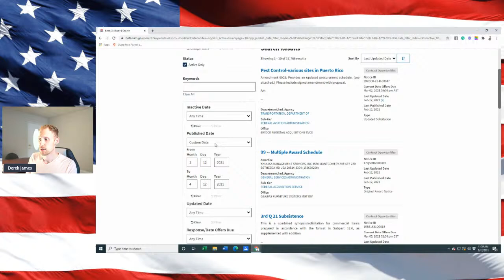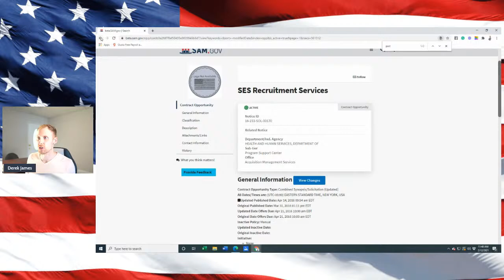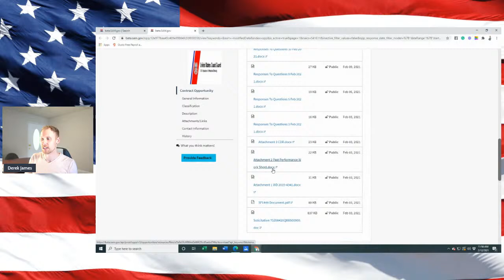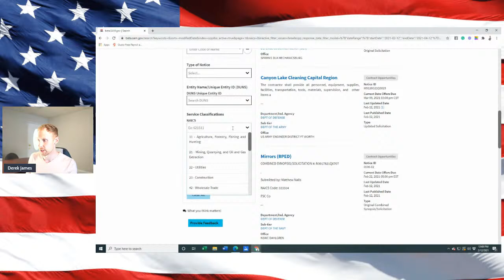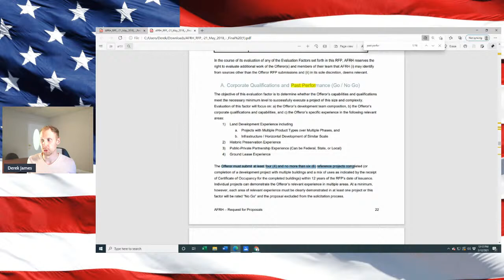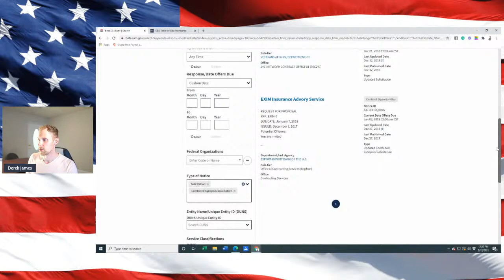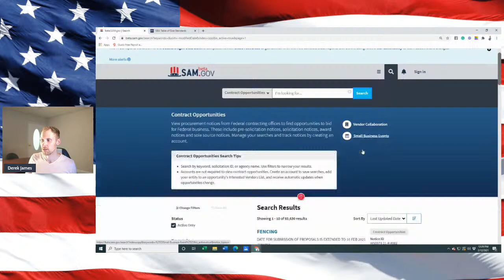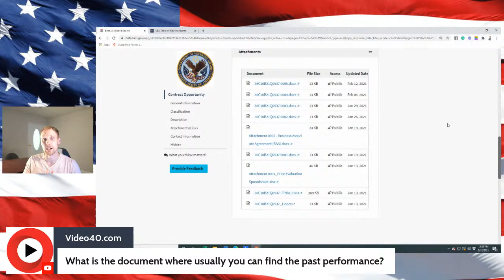Government Contracting "No Past Performance" Bids on beta.sam.gov | Capture Management Training